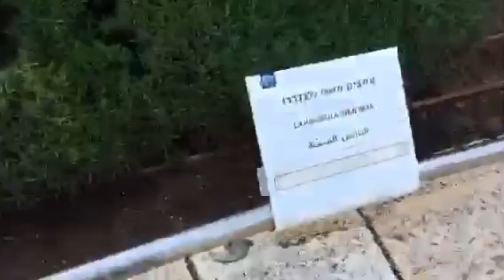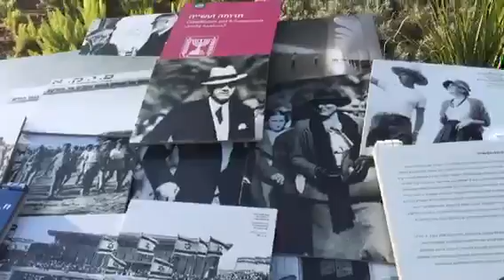💥💥Gardens 🌼🌺🌻•RAMAT HANADIV 🌴🌲in